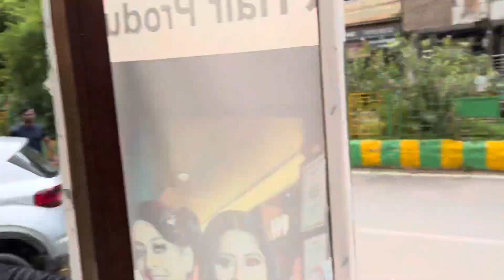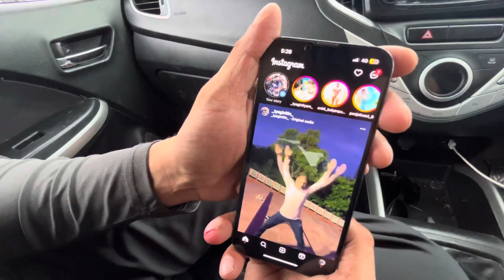Guys urgent trip par dekho kha nikal gye🥹 || Purani yaadein taja ho gyi 🫡 || dailyvlog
Hit likes.